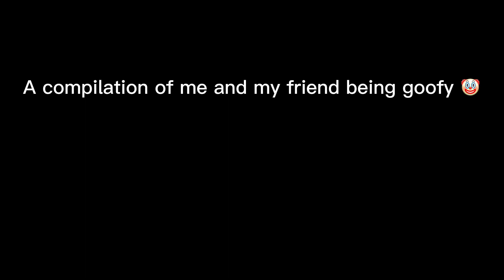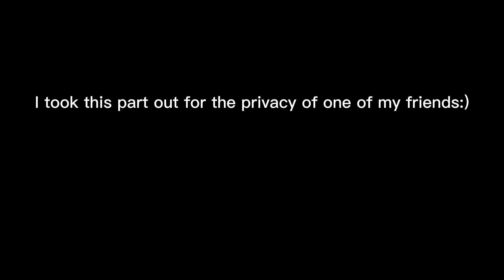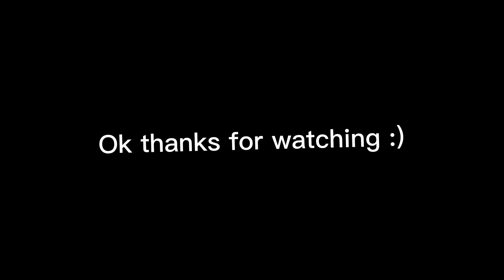A whole 6 minutes and 9 seconds of me and my friends being goofy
This was very fun to make ngl

Anywhoodle enjoy :)